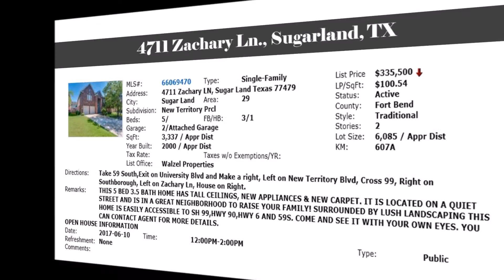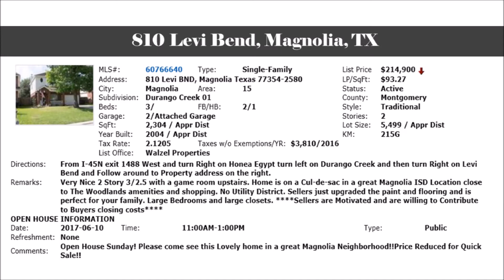Walzel Properties Open Houses June 10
Open Houses in Houston and Surrounding Areas